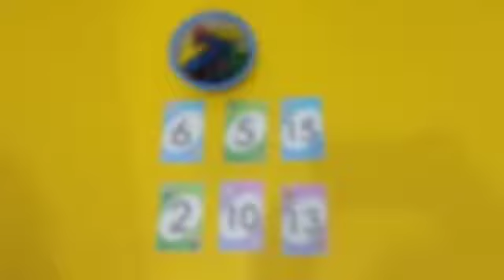3 Februari 2022